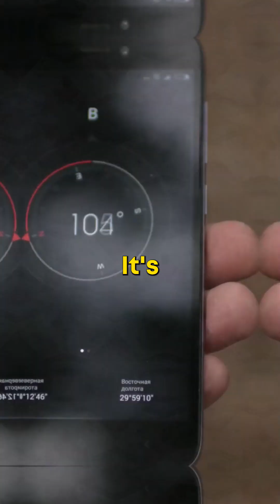How GPS Works Explained in 60 Seconds! 📡🛰️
📡 Ever wonder how your phone knows exactly where you are?
In just 1 minute, we break down how GPS works, from satellites to signals and real-time tracking.

Perfect for anyone curious about the tech behind everyday navigation.